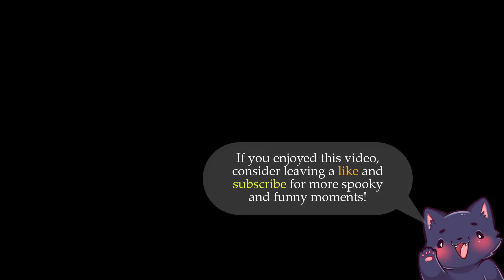Kill score - Ghost 2:1 me || Phasmophobia Gameplay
Phasmo gameplay - a little bit of scary and funny moments :D Hope you gonna like it!